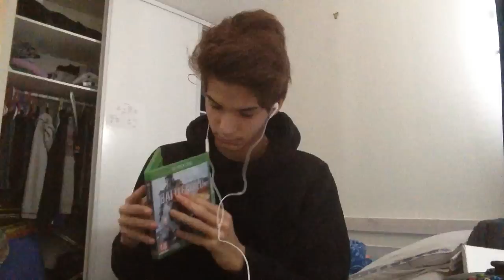ASMR Francais : de tous et de rien (bruits ,bouche,jeux ext..)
Bonjour a tous petite vidéos j'espère que sa vous plairas  , je vous remercie pour tous vos commentaire sa me fais    plaisir biz